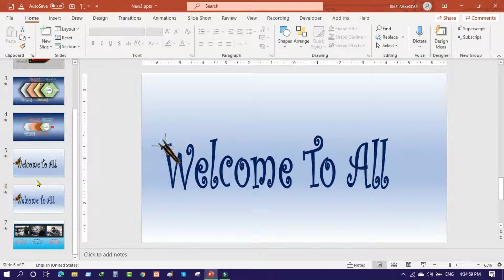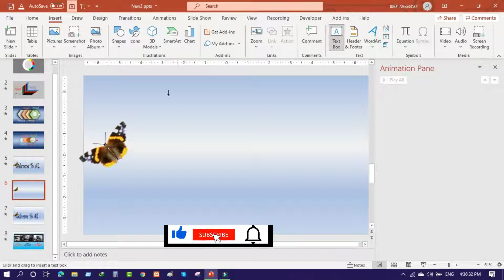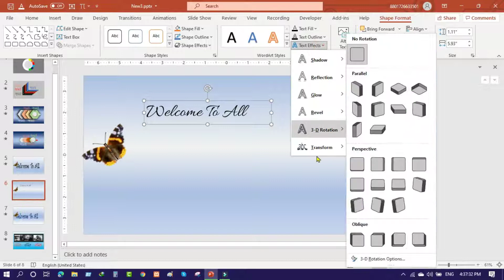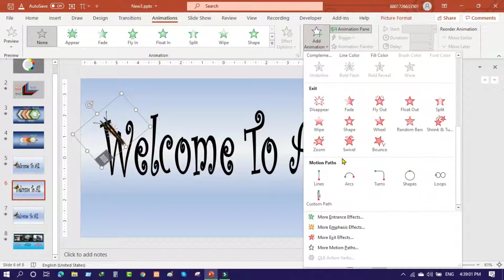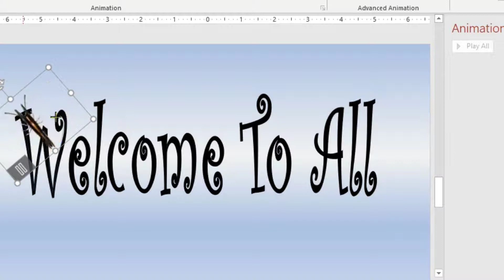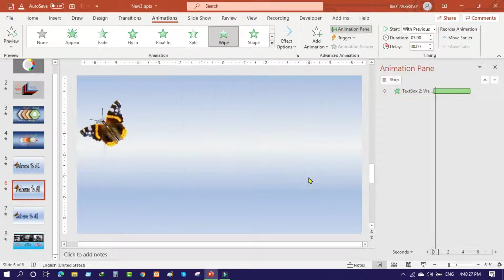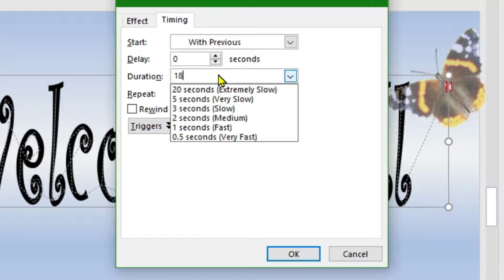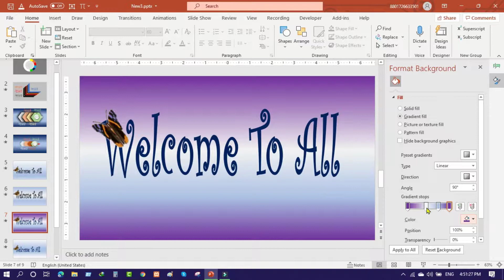PowerPoint Projapoti Animation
In this video tutorial, I have said how to make a  Animation through PowerPoint. This slide will be very helpful for the launching of new products or services in your new company.
Md. Mahbub Alam, Senior Teacher (B.Sc.) Ghoradia High School, Narsingdi Sadar, Narsingdi, (Three times Best Content Creator of “Shikkhok Batayon”and District Ambassador, Narsingdi District)